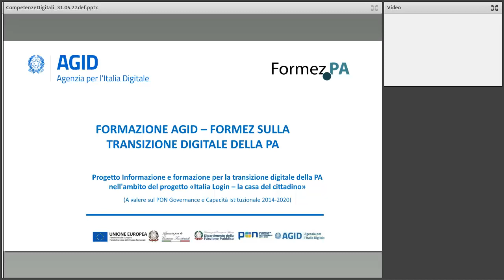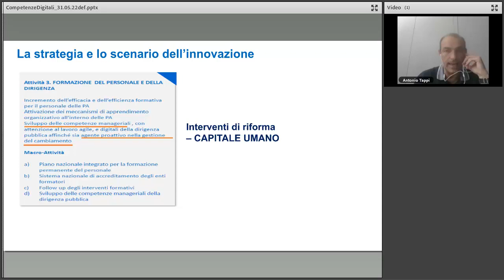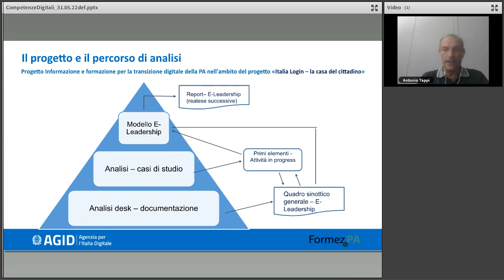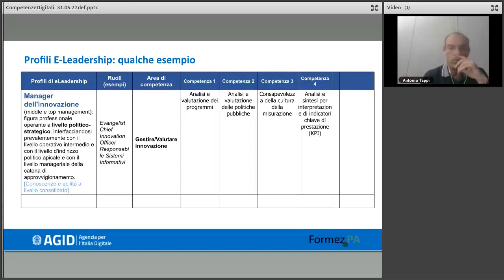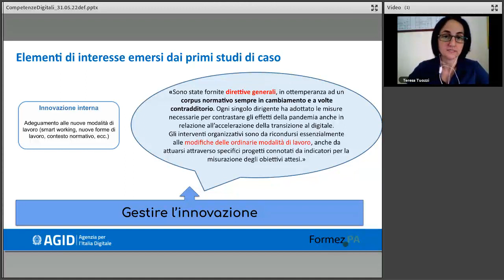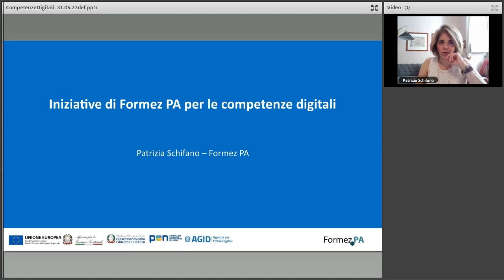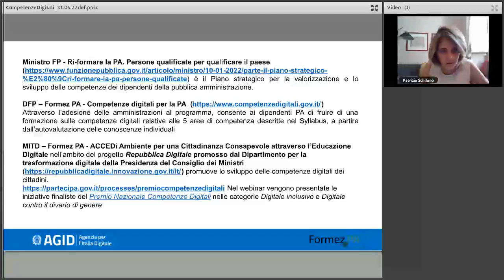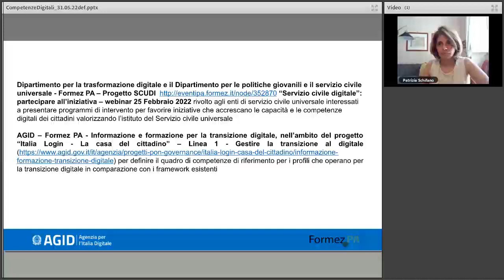Competenze digitali - Gestire la transizione digitale con competenze moderne (31/05/2022)